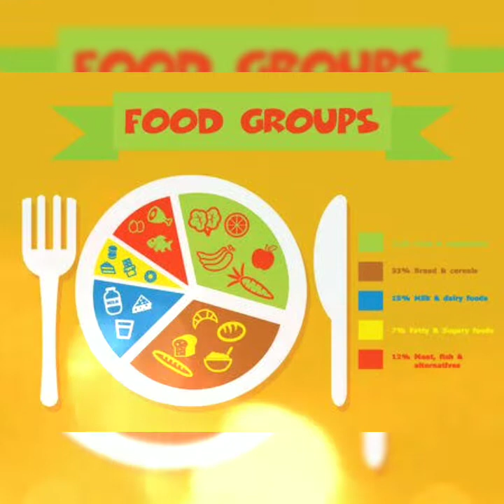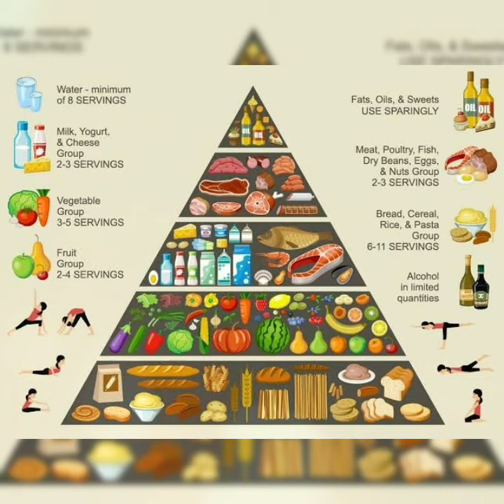Importance of food